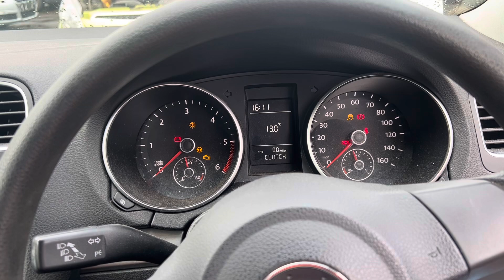Разборка Volkswagen-Golf 6 2009-2012, 1.6 (VIN:WVWZZZ1KZAW372283) FV10LFP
Основные характеристики:
Год выпуска: 2010
Двигатель: CAY269378
Объём двигателя: 1.6
Тип двигателя: Дизель
Коробка передач: КПП 5-ст.мех.(МКПП)
Кузов: Хэтчбэк 5 дв.
Смотри каталог запчастей Volkswagen-Golf 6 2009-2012 на :
⏰ Режим работы колл-центра:
08:00 – 20:00 – ежедневно